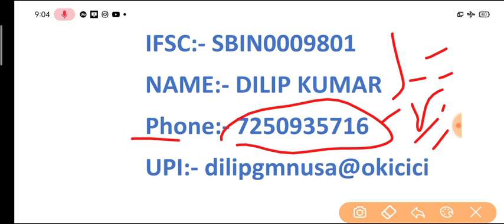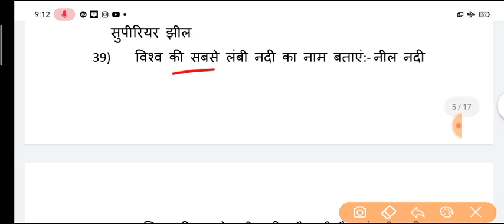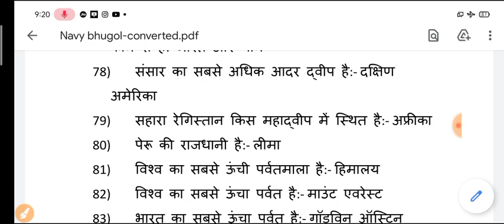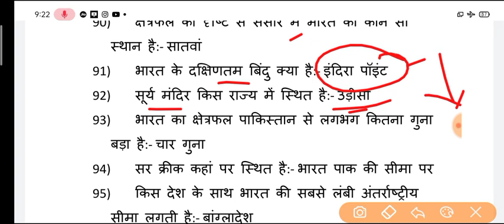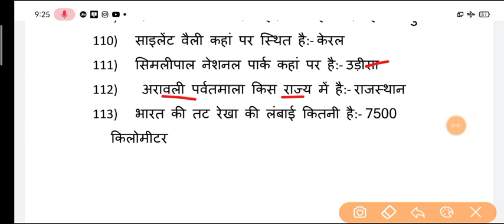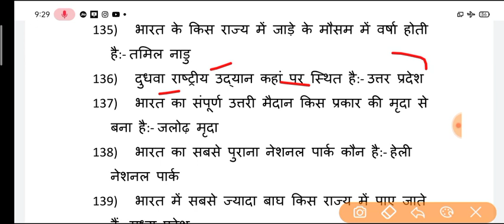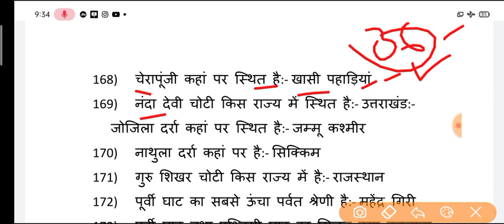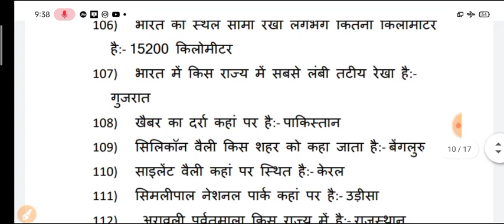Indian Navy Tradesman Top 200 Geography Questions| Navy Tradesman GA Questions| Navy Tradesman GK/GS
Indian Navy Tradesman Top 200 History Questions| Navy Tradesman GA Questions| Navy Tradesman GK/GS